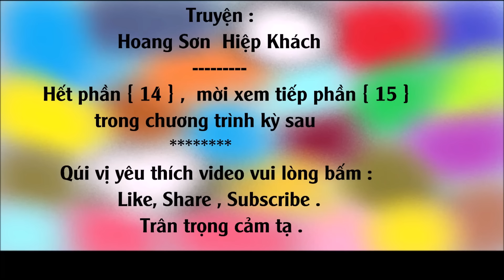[Truyện Kiếm Hiệp] HOANG SƠN HIỆP KHÁCH # 14 - Cuồng Phong Tuấn Khách / Võ Hiệp Kỳ Tình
[Truyện Kiếm Hiệp] HOANG SƠN HIỆP KHÁCH # 14 - Cuồng Phong Tuấn Khách  / Thể loại :   Võ Hiệp Kỳ Tình